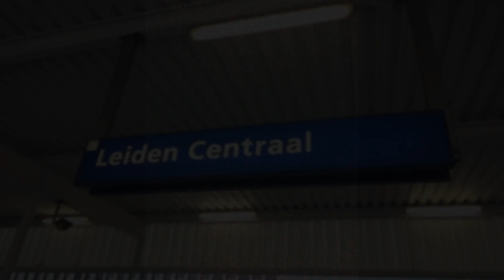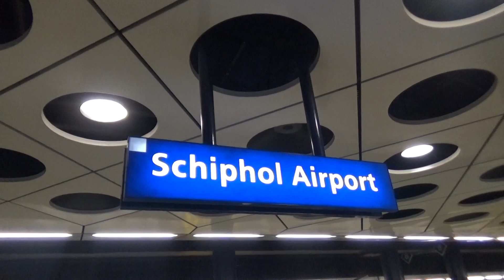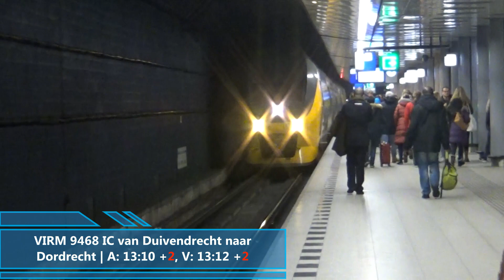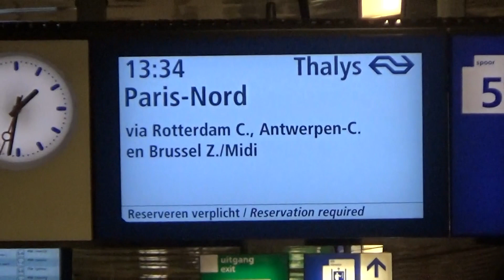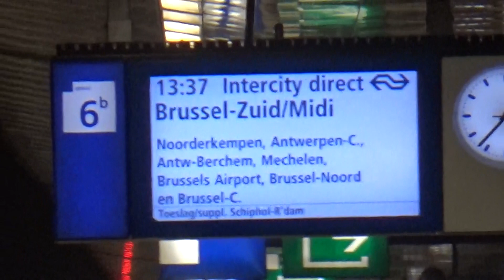Treinen in Leiden Centraal en Schiphol Airport | de treinreiziger treint door Nederland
Een grote compilatie van treinen in het station van de studentenstad van Zuid-Holland, Leiden Centraal, en het station van de luchthaven, Schiphol Airport. Veel kijkplezier!!

SNG in Leiden Centraal. ?

A huge compilation with trains in the student city of South-Holland, Leiden Central Station. And in the station of the Dutch airport, Schiphol Airport. Enjoy watching!!

A new local train (SNG) in Leiden Central Station. ?

Vond je deze video leuk en wil je meer van dit soort video's (of andere video's) zien?

Did you like this video en do you want to see more from this kind of video's (or other video's)?

de treinreiziger treint door Nederland!!

The Train Traveler travels through the Netherlands!!